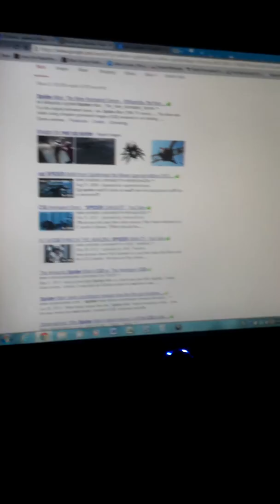Our new kitty Vida, playing with the mouse!